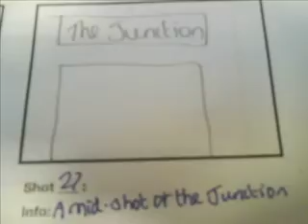Mike and Tim's Animatic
This is our animatic to the music video Oil by How To Kill A Conversation.